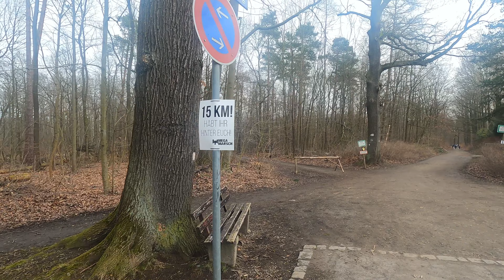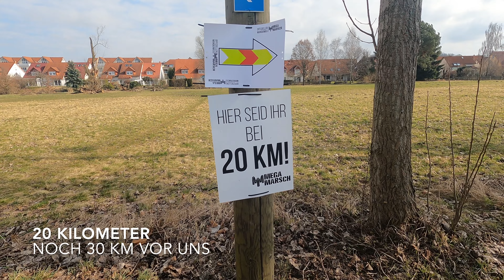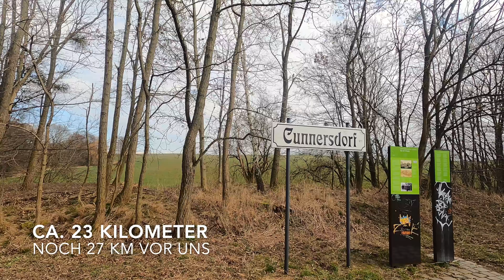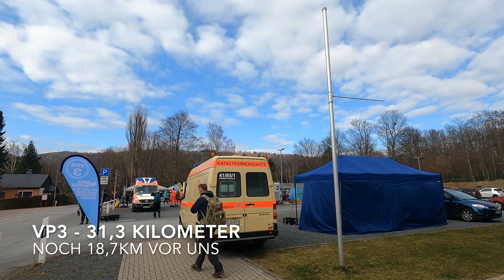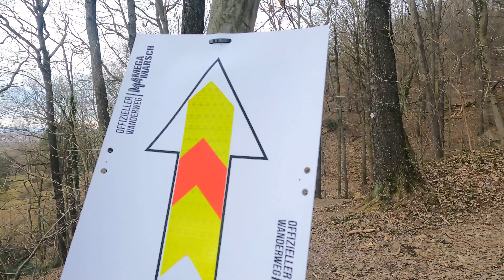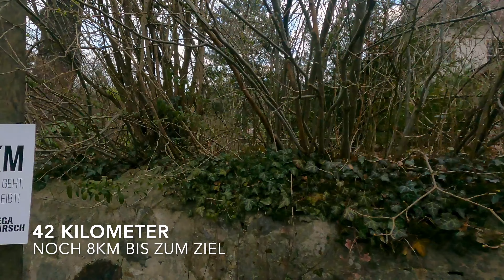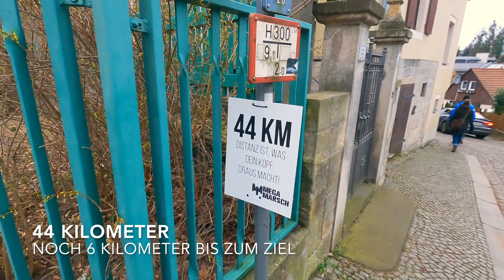MegaMarsch Dresden 2022 | 50 Kilometer in 12 Stunden laufen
Begleitet uns beim MegaMarsch 2022 in Dresden.
50 Kilometer die in nicht mehr als 12 Stunden zu Fuß zurückgelegt werden müssen.

Ob wir es geschafft haben erfahrt ihr in diesem Video.